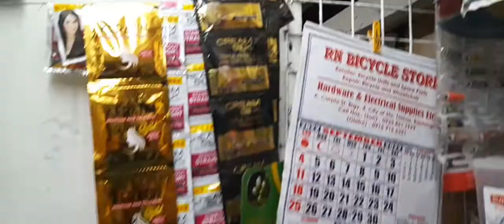teleserye ng negosyo barbeque